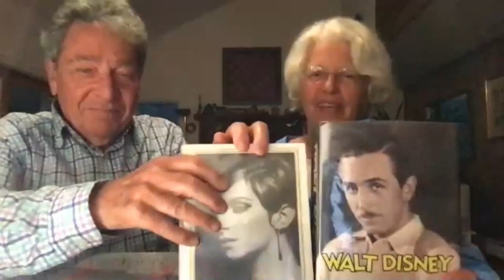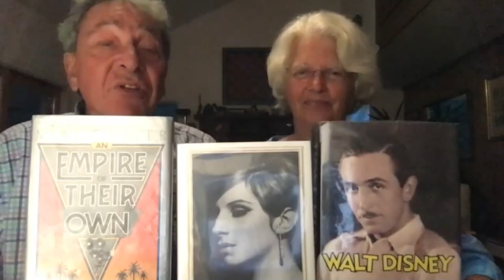Authors Night 2020 Neal Gabler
NEAL GABLER
Catching the Wind: Edward Kennedy and the Liberal Hour, 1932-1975
interviewed by Bob Spitz
Friday, August 7 | 8-9 PM

In this first volume of Gabler’s two-volume sweeping biography of Edward Kennedy, he tells a story that is Shakespearean in its dimensions: the story of a star-crossed figure who rises above his seeming limitations and the tragedy that envelopes him to change the face of America. A noted journalist, historian and film critic, Gabler is the author of five books, including An Empire of Their Own: How the Jews Invented Hollywood; and Walt Disney, named biography of the year by USA Today.